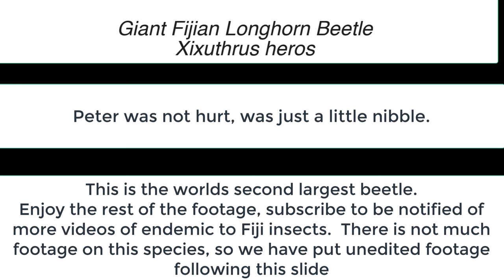Bitten by worlds second largest beetle Giant Fijian Longhorn Beetle Xixuthrus heros rare footage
There is not much footage on the internet on the Giant Fijian-longhorn Beetle so this may be interesting to entomologists.  Please do not be alarmed by the video, Peter was not hurt at all, the beetle is not carnivorous and just nibbled Peter, no blood was drawn.

This is footage from January 2018.  This is rare even in Fiji, most people who have lived all their lives in Fiji have not seen this beetle in person. Forestry is a contributor to the decline of this species. Later this year we plan to travel to Taveuni, to hopefully find the Taveuni beetle Xixuthrus terribilis which is also very rare and closely related to the giant Fijian long-horned beetle.

The Fijian Giant Long-horned Beetle, Xixuthrus heros, has not yet been officially evaluated for the IUCN Red List of Threatened SpeciesTM. It is the world’s second largest beetle (length14-15cm) and is endemic to the Fiji Islands. The larva (locally known as “yavato”) are sacred
to several tribes in Fiji’s Namosi province (Viti Levu), and may be eaten only by the village high chief. Destruction of the larva can be taken as an insult to the chief. Beetles in the genus Xixuthrus apparently prefer lowland rainforests, which are rapidly
disappearing due to logging and clearance for agriculture. In addition to the collection of the larva for food, the size and extreme rarity of the Fijian Giant Long-horned Beetle has made it highly sought after amongst beetle collectors with specimens commanding very high prices.

The scarcity of this beetle may be due to its life history characteristics – the larva takes 12 years to reach maturity. Lack of knowledge regarding extant populations, specific host-plant associations, and
distribution is currently hampering attempts to protect this remarkable beetle. A Darwin Initiative collaborative project between the University of Sussex and the University of the South Pacific has been conducting surveys to help determine the status of this species.

There has been some discrepancy in the authorship of this species, see

Insects of Fiji: A Brief Introduction to Their Natural History, Diversity, and Importance, a book by Sunil R. Prasad and Paddy Ryan is also a great resource.

Hilda Waqa-Sakiti completed her PhD, titled Taxonomy, Phylogenetics and Biogeography of the Fijian long-horned beetles (Coleoptera: Cerambycidae).   She has also published on this species and together with Linton Winder and Glenn Aguilar have published on longhorned beetles (Cerambycidae) distribution in Fiji.